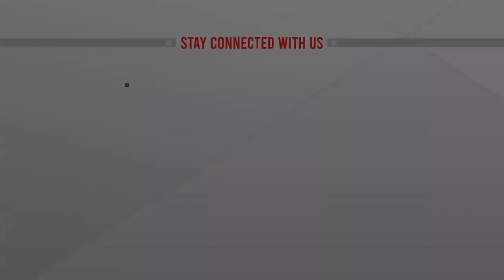রাজশাহীর পবার নওহাটা থেকে বিটরুট চাষের খবর